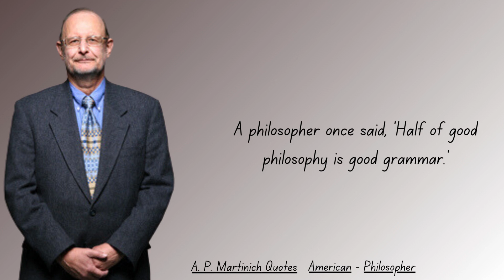A. P. Martinich Quotes [ American - Philosopher ] [golden words 963